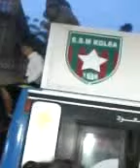ESMKOLEA 24 - 05 - 2014 By abdo tjr good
Page facebook
جريدة ثانوية محمد الصديق بن يحي